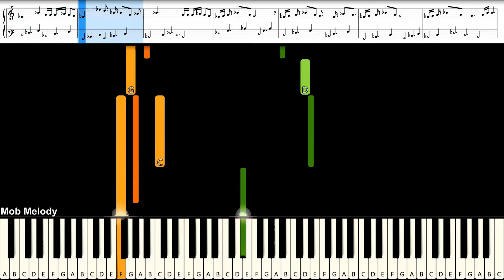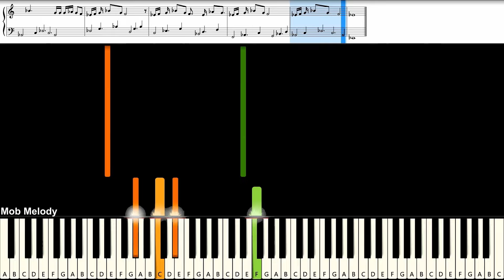fellow fellow - Proud : Piano Cover & Tutorial | MUSIC SHEET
MIDI Song : Mob Melody
Piano Cover & Tutorial With Easynote
# = sharp
b = flat
C# = Db
D# = Eb
Eb = D#
F# = Gb
Ab = G#
Bb = A#